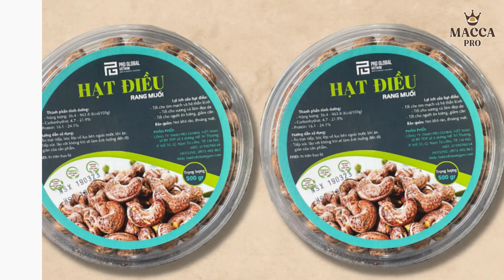[MACCA PRO] _ HƯỚNG DẪN LÀM BƠ HẠT ĐIỀU THƠM NGON, BỔ DƯỠNG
🧀🧀 HƯỚNG DẪN LÀM BƠ HẠT ĐIỀU THƠM NGON, BỔ DƯỠNG 🧀🧀
👉 Với nguyên liệu đến từ Hạt Điều Pro 🌰
◾ Bước 1: Sử dụng 500g Hạt Điều Pro
◾ Bước 2: Sấy hạt điều trong lò
   - Sấy ở nhiệt độ 90 độ trong vòng 7 phút
◾ Bước 3: Xây thật nhuyễn hạt điều
   - Bạn nên chia nhỏ xay thành nhiều lượt để hạt được đều và mịn nhất. Điều này cũng giúp dầu điều tiết ra nhiều hơn.
   - Khi hạt điều đã được xay nhuyễn khoảng 80%, bạn hãy thêm một chút dầu thực vật, sau đó xay tiếp.
   - Điều này sẽ giúp dầu điều được tiết ra nhiều nhất, giúp món bơ hạt điều của bạn ngon và giàu dinh dưỡng.
◾ Bước 4: Thêm gia vị theo ý thích
   - Bạn có thể thêm muối, bột quế và mật ong hoặc một số loại gia vị khác mà gia đình bạn yêu thích hoặc thường sử dụng nhé!
👉👉 Như vậy là đã hoàn thành rồi, cùng làm và cho cả nhà thưởng thức thôi nào!
🌰🌰 Lựa chọn Hạt_Điều_Pro của chúng tôi chính là lựa chọn thông minh để bảo vệ sức khỏe và giữ gìn vóc dáng và sắc đẹp của bạn.
🌰🌰 𝐌𝐚𝐜𝐜𝐚 𝐏𝐫𝐨 - 𝐃𝐢𝐧𝐡 𝐝𝐮̛𝐨̛̃𝐧𝐠 𝐯𝐚̀𝐧𝐠 𝐜𝐡𝐨 𝐬𝐮̛́𝐜 𝐤𝐡𝐨̉𝐞 🌰🌰
🏡 Địa chỉ: SN 89 TDP số 4, đường Mễ Trì Thượng,P.Mễ Trì,Q. Nam Từ Liêm, TP Hà Nội, Hanoi, Vietnam